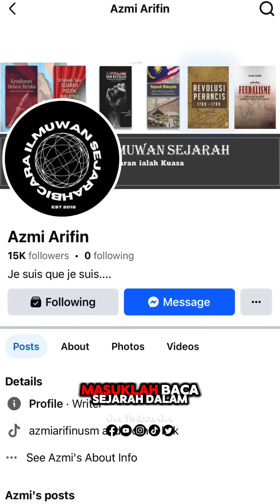British Support UMNO sepenuhnya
𝐊𝐚𝐣𝐢𝐚𝐧 𝐏𝐚𝐤𝐚𝐫 𝐒𝐞𝐣𝐚𝐫𝐚𝐡

“UMNO menjadi kuat disupport sepenuhnya oleh British”

Perjuangan PAS diteruskan walaupun diancam Penjara di Kurung tanpa bicara oleh British dan sekutunya.

- Dr Azmi Ariffin Pensyarah Bahagian Sejarah Pusat Pengajian Ilmu USM.

TαɾႦιყყαԋ Bαƈƙραƈƙҽɾs